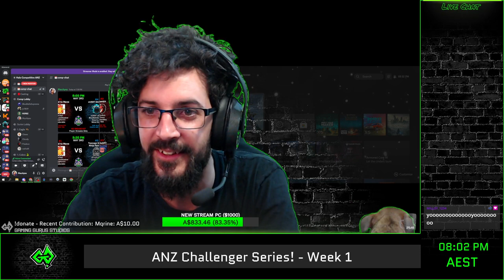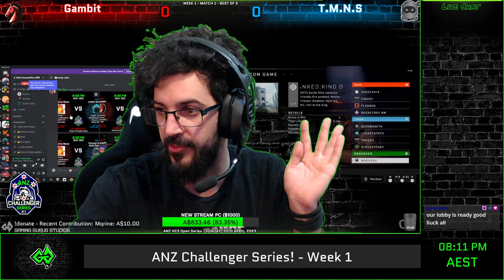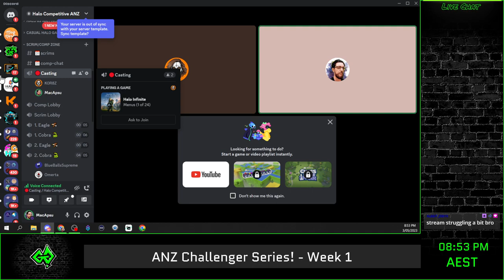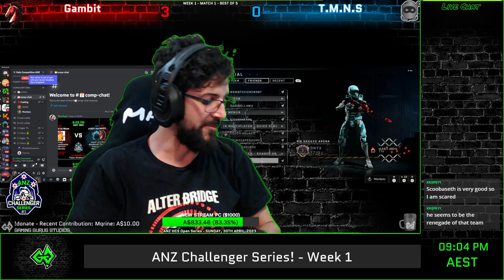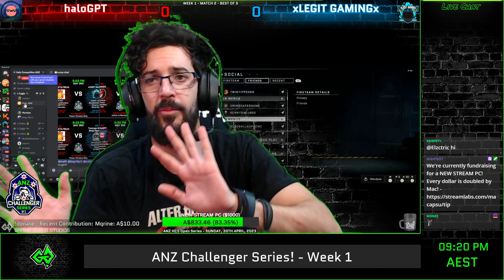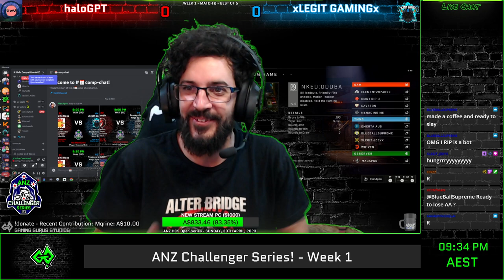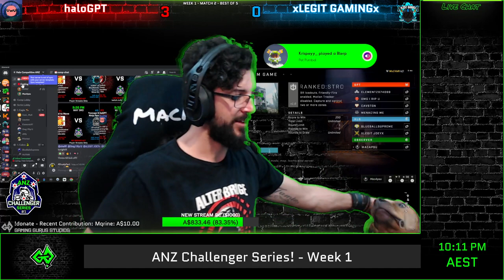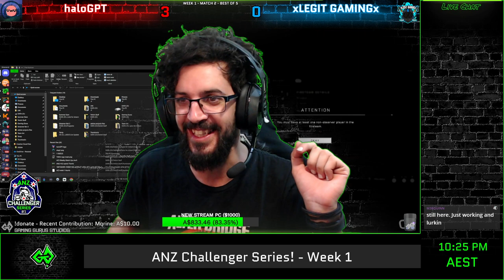ANZ Challenger Series #1 - Week 1 - FULL VOD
ANZ Challenger Series #1 - Week 1 - Wednesday, May 3rd, 2023
GAM v TMNS | GPT v XLG
Event and Broadcast by Gaming Gurus Studios

00:00 - Pre Game Intro
13:40 - Gambit vs Teenage Mutant Ninja Spartans
44:10 - Post Game Interviews
51:22 - Intermission
1:33:55 - HaloGPT vs xLEGIT GAMINGx
2:11:10 - Post Game Interviews